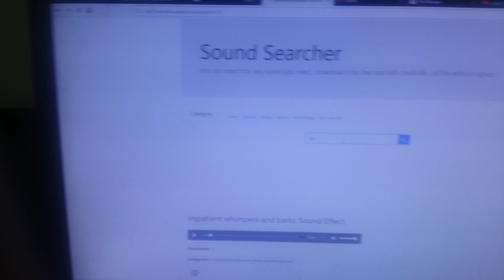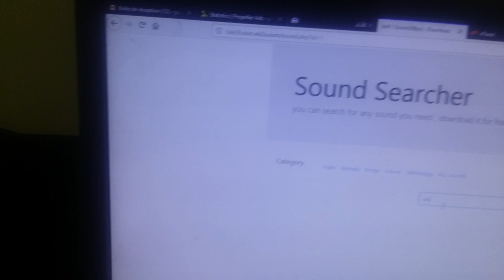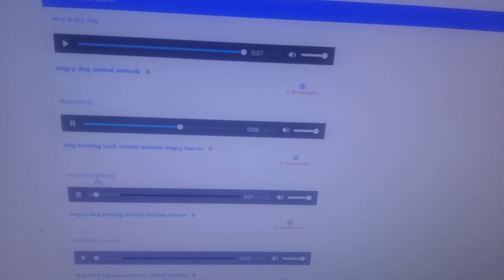Bell Sound Effects & Dog Sound Effects free and easy download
this website is a great and best for sounds and sound effects ,
so  you can search for any sound you need , download it for free and with credit file , all this without signup !  dont forget to bookmark this website !